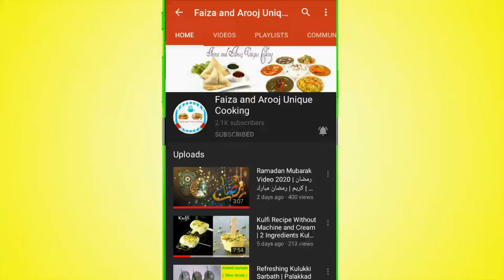Mango Custard Recipe at Home | Mango Custard Pudding | Mango Dessert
Mango Custard Recipe at Home | Mango Custard Pudding | Mango Dessert by Faiza's Unique Cooking